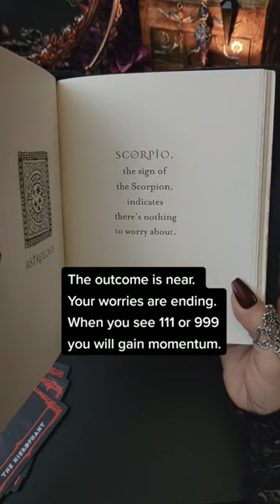Book of Answers. What's been troubling you?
Many blessings 🖤❤️🌹